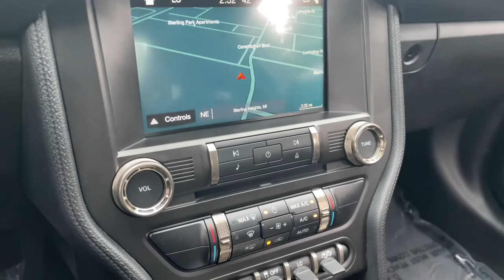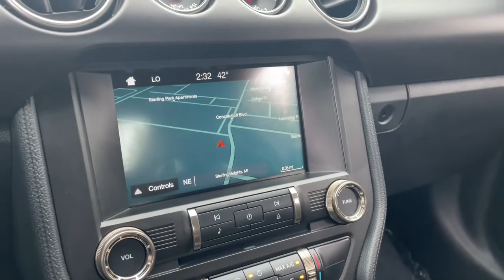2018 Ford Mustang Sterling Heights, Warren, Utica, Troy, MI Romeo KL36552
Shadow Black Used 2018 Ford Mustang Shelby GT350 available in Sterling Heights, Michigan at Suburban Ford of Sterling Heights. Servicing the Sterling Heights, Warren, Utica, Romeo, Troy, MI area.

Shelby GT350 trim. LOW MILES - 9341! Onboard Communications System iPod/MP3 Input Back-Up Camera Aluminum Wheels Satellite Radio. KEY FEATURES INCLUDE: Back-Up Camera Satellite Radio iPod/MP3 Input Onboard Communications System Aluminum Wheels EXPERTS CONCLUDE: KBB.com explains Now a sophisticated modern muscle car the new Mustang delivers power style and performance at a price almost anybody can afford.. Please confirm the accuracy of the included equipment by calling us prior to purchase.